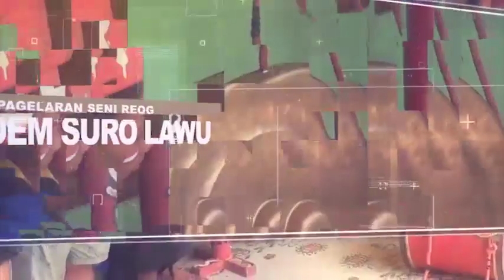GEDRUG VERSI NEW SAHITA ALL MUSIC & VIDEO TERBARU 2019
OM.NEW_SAHITA#

1. GERAJAKAN BANYU WANGI ( CEK SOUND )
2. SEWU SIJI
3. SATU HATI SAMPAI MATI
4. SATU NAMA TETAP DI HATI
5. MUNDUR ALON - ALON
6. KERTONYONO MEDOT JANJI
7. NYANYIAN RINDU
8. PAMER BOJO
9. GELO
10. DEWE - DEWE
11.  LALI JANJINE
12. GUBUG ASMARA